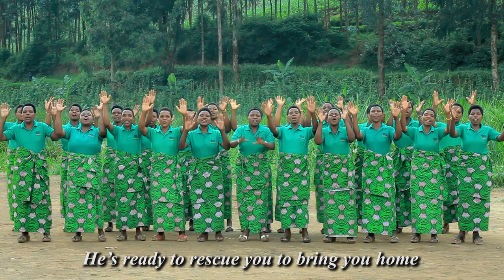MOTARI by Abarinzi Choir Official video Vol 04 , 2022